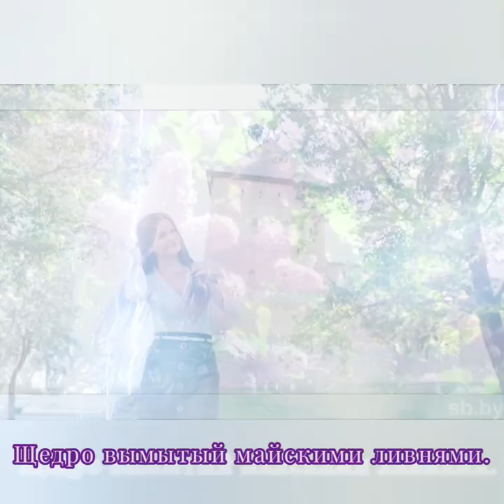В Лиде цветёт сирень - Музыка Виктора Хоборова, слова Терезы Смольской.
Demoversia.

В Лиде цветёт сирень
Тереза Смольская

А вы знали, что в городе нашем
Вся сирень, безусловно, счастливая?!Город солнечный с дивным пейзажем,
Щедро вымытый майскими ливнями.

А вы знали, что девушек краше,
Чем лидчанки, не сыщите в мире!Добродушны, мудры и бесстрашны.
Вдохновляют мужчин на турнире!

А вы знали: поверье есть в Лиде:
Обретёт в любви юноша счастье,
Если девушки облик увидит
У стен замка. С цветком на запястье!

Если девушку эту заметит,
Как видение, будет удача!
Значит, скоро судьбу свою встретит!Значит, свадьба грядёт, не иначе!

Мёд цветов и пьянит, и дурманит.
В сердце нежность, восторг и волненье,
А по городу всюду витает
Запах счастья, любви и сирени.

Город в дымке сиреневой тонет.
Важно верить в судьбу с чудесами
И в "счастливый" цветок на ладони,
Непременно, с пятью лепестками!
*Лида (белор. Ліда) — город в западной части Республики Беларусь. Крупный промышленный город Гродненской области, административный центр Лидского района.
Расположен в центральной части Гродненской области на пересечении автомобильных и железнодорожных путей (Минск-Гродно и Вильнюс-Слоним). От Лиды до границы с Польшей — 120 километров, с Литвой — 35 километров, до Гродно — 110 км, до Вильнюса — 100 км, до Минска — 164 км.
Численность населения — 103 915 человек (на 1 января 2023 года).
В городе расположен знаменитый Лидский замок.
В 2023 году Лида отметила 700-летие.